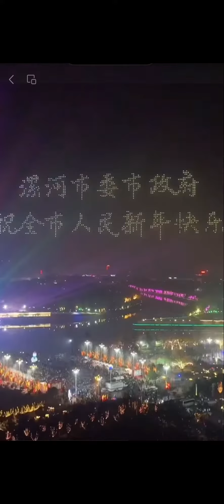New year’s celebrations (2024) across China.